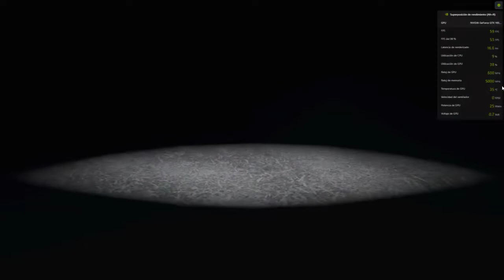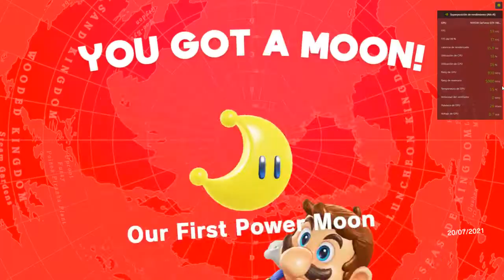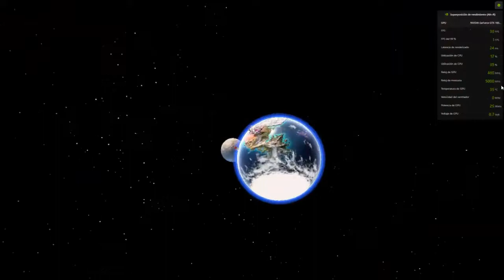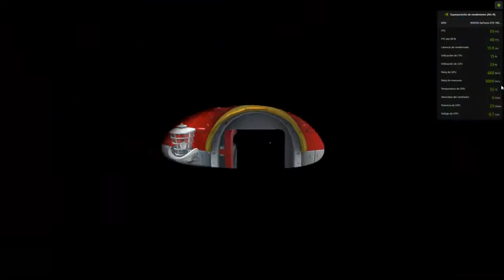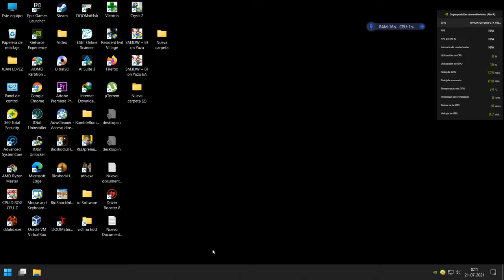Super Mario Odyssey gtx 1650 super ventus 5 2600 tuf b450 plus 16gb Super Mario Odyssey